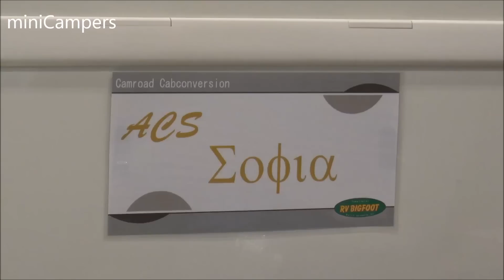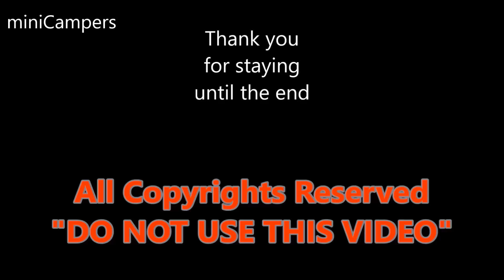Japanese Camper - RV BIGFOOT 2018 キャンピングカー